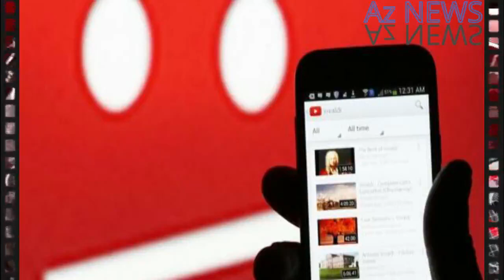SON DƏQİQƏ! Nazir müavinindən toylarla bağlı açıqlama: Nə vaxt icazə verilə bilər?